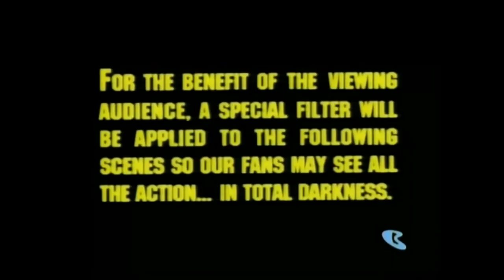Tony Jay in "Super Secret Secret Squirrel"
Tony Jay had several roles in a show called "Super Secret Secret Squirrel" which is a series that would sometimes play an episode in the middle of two episodes of another show called "2 Stupid Dogs," and was also the revival of a 1960s series by Hannah-Barbera called "Secret Squirrel." Anyone who knows who Tony Jay is would definitely recognize him as the Chief (in this show, instead of humans interacting with anthropomorphic animals, it had ONLY anthropomorphic animals, and instead of a human, the Chief was a Water Buffalo), but he also voiced several background characters.